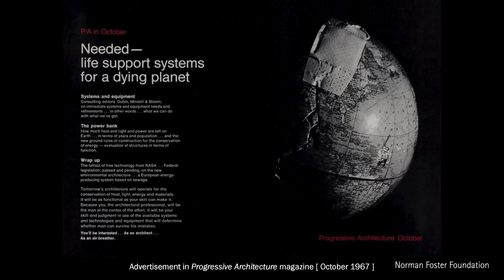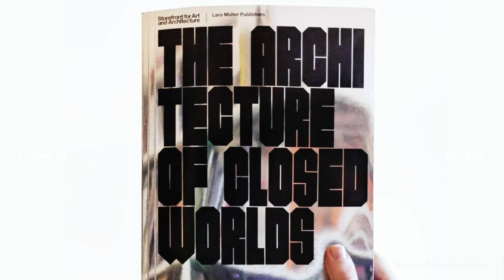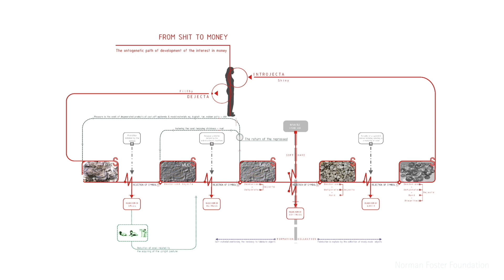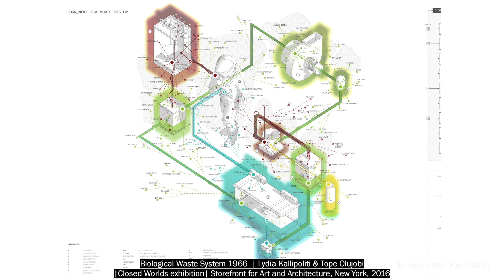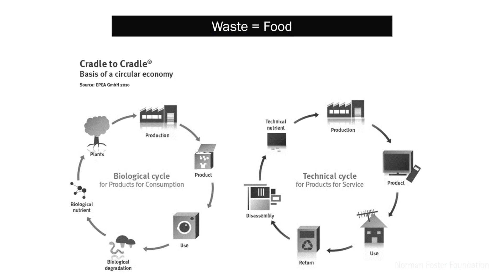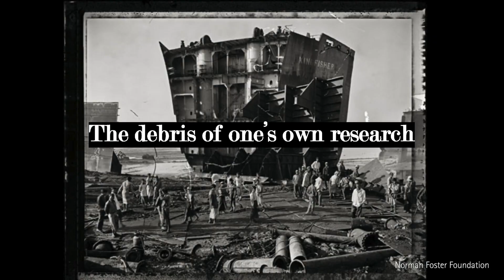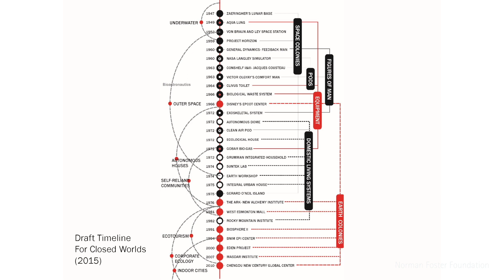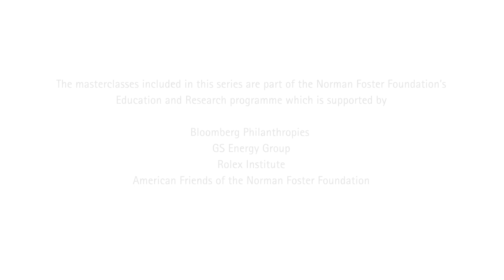Lydia Kallipoliti 'A Manifesto On Shit Against Extinction' | 'On Climate Crisis' Masterclass Series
In her masterclass, ‘A Manifesto on Shit Against Extinction’, Lydia Kallipoliti delves into self-sufficient systems and waste recycling, particularly focusing on organic excrement. She urges a critical examination of circular economies, emphasising the need to confront the realities of waste and its impact on our existence.